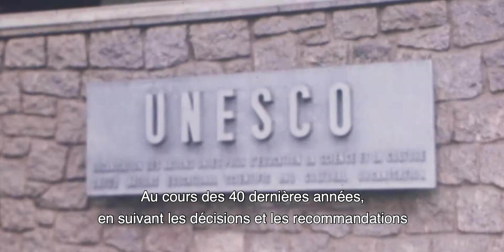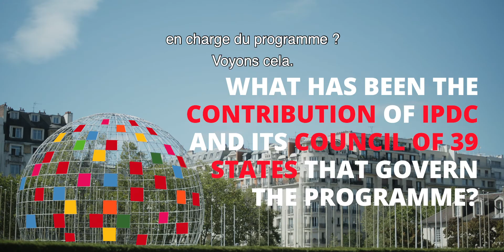40 years shaping the meaning of media development – IPDC 40 Years (PART 1) - French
This year marks the 40th anniversary of a singular inter-governmental programme in the UN system that is dedicated to supporting media through training, research, capacity-building, law reform and more.

This is UNESCO’s International Programme for the Development of Communication (IPDC).

Thanks to the IPDC, there are internationally agreed indicators to assess media and internet development.  The Programme is also the cradle of the UN Plan of Action on the Safety of Journalists and the Issue of Impunity - amongst many other achievements.

Over four decades, the IPDC has supported more than 2,000 media development projects with grants of more than 120 million USD in 140 developing countries.